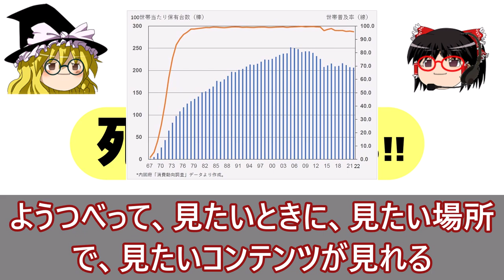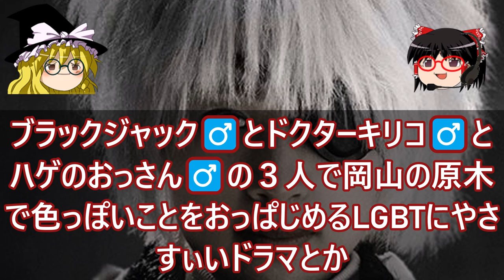【またやらかしました...】ドラマ ブラックジャックのキリコはどうしてそうなった？